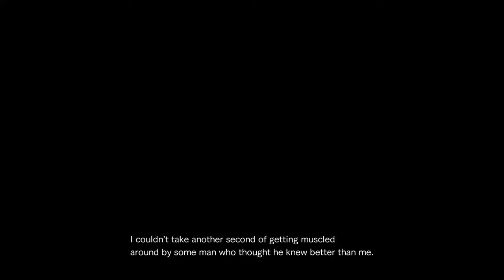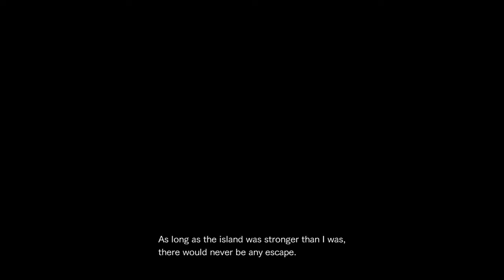Resident Evil Revelations 2 [A1] The Struggle // is Real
I'm playing this on casual because I'm kind of over this game. It seems like this was a huge mistake as there's absolutely no challenge whatsoever.